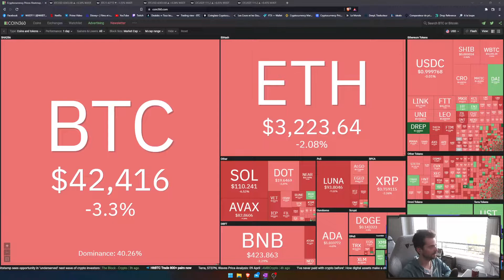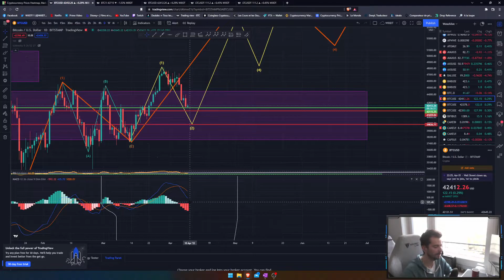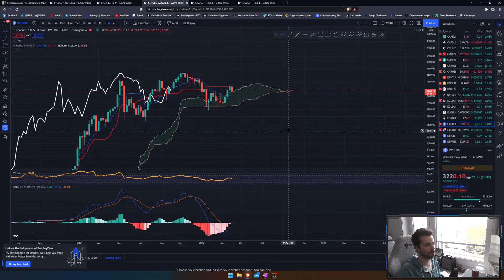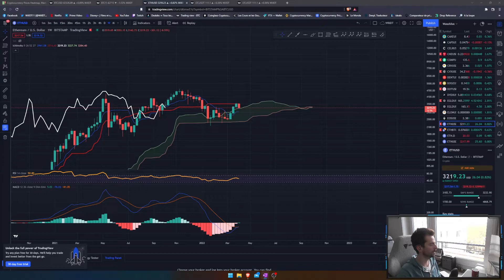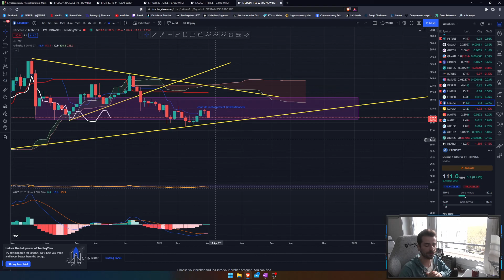L'Eco-Crypto : BTC au bord de la chute ? – Analyses des marchés cryptos et mondiaux 09.04.2022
N'hésitez pas à nous faire parvenir vos commentaires ! 🔥

🚀 N'oubliez pas de :
- de mettre un pouce bleu si vous avez appréciez notre contenu ;
- de nous follow sur Tweeter :

Merci pour votre aide et vos commentaires qui seront très utiles pour faire grandir notre communauté ! 💖